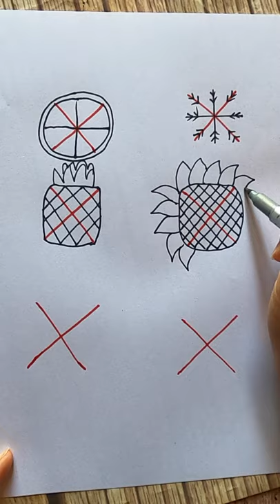How to Draw Anything from Letter X | Doodle drawing | Doodle Art